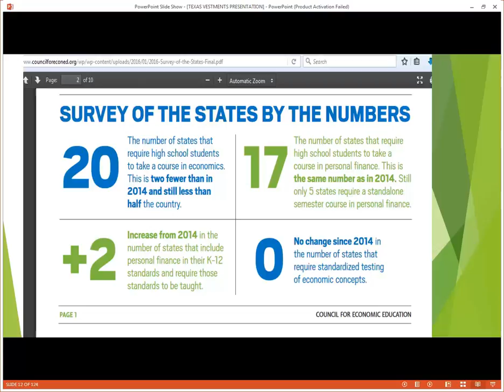SLIDE 12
TEXASVESTMENTS.COM